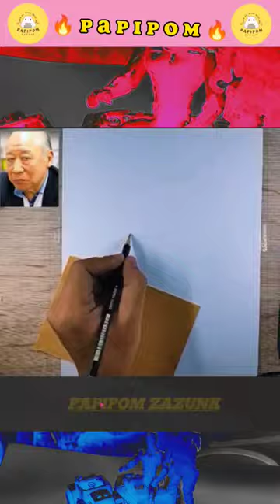HOW TO DRAW AND COLOR || GRANDPA SUGIONO LEGEND 🔥😆🔥💯